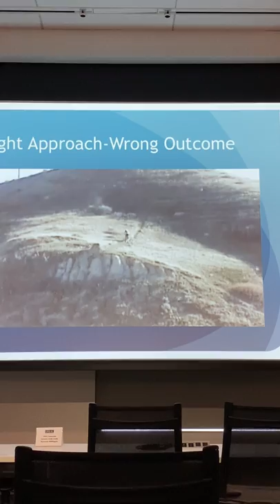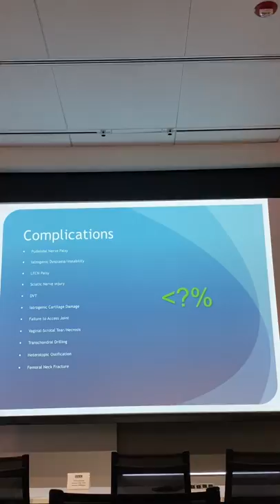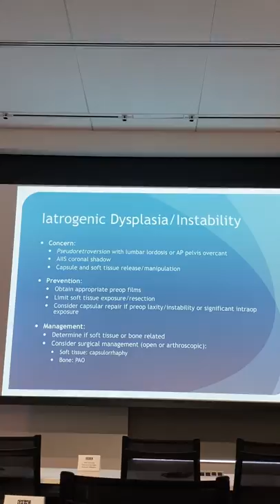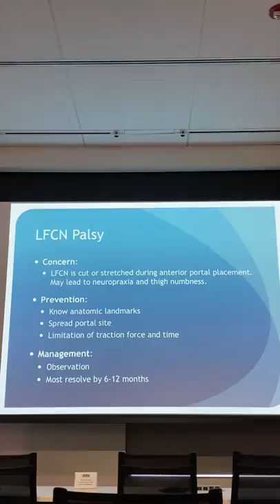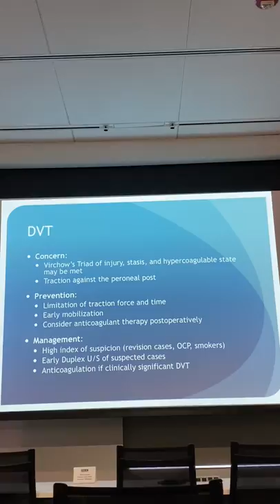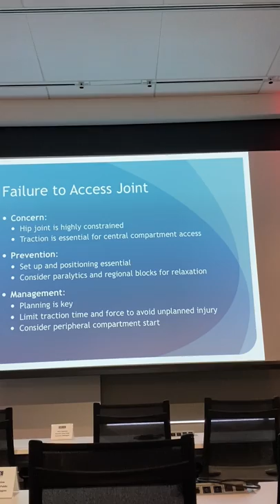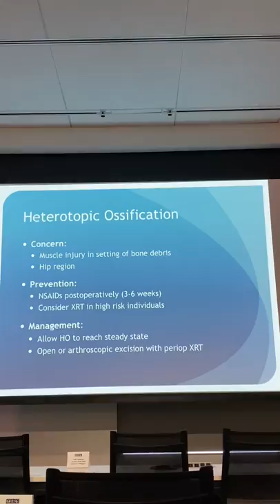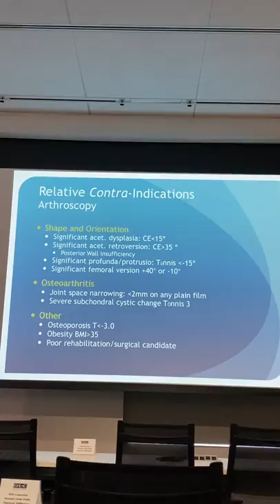Hip corse chicago 1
Hip arthroscopy AANA corse 8-10/11/2019